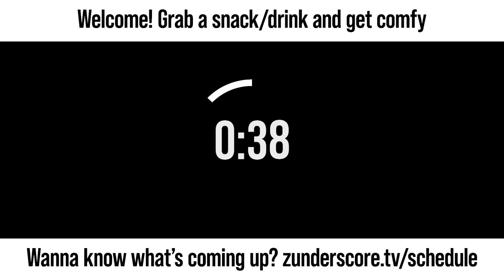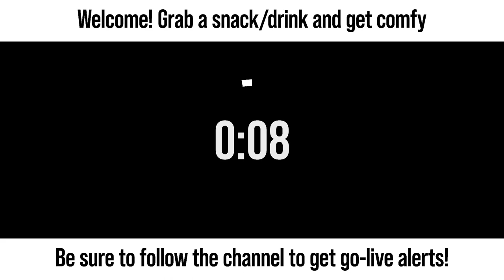zunderstream Show Archive - 2023-06-06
🎬: "Dig dig dig"